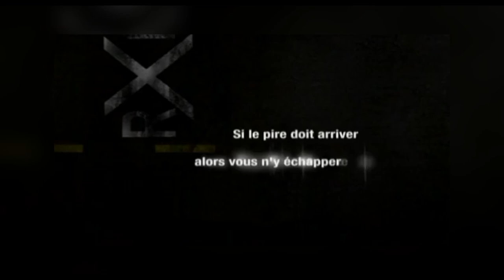Plus rien A regarder ? # : 11h14 [FR]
Bonjour
Ce jour je parle d'un film peu connu 11h14 sortie en 2003 de Greg Marcks.
Copyright :
Les exceptions au droit d'auteur sont fixées de manière limitative par l’article L. 122-5 du code de la propriété intellectuelle (CPI).Sous réserve que soient indiqués clairement le nom de l'auteur et la source :
La loi autorise l’utilisation de l’œuvre divulguée, sans autorisation de l’auteur, dans les cas suivants :
les analyses et courtes citations justifiées par le caractère critique,

L'utilisation de très courts extraits du film rentre dans le cadre légal d'une utilisation dite équitable. Cette vidéo respecte la règle d'exception de critique / Avis
Les extraits et les images n'ont pour but de servir que de base pour la chronique et l'avis du film.